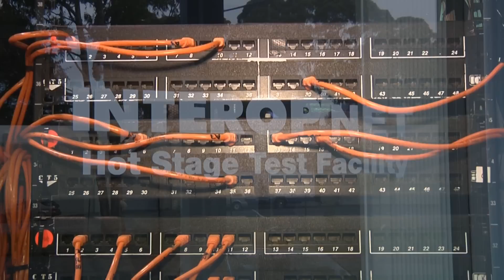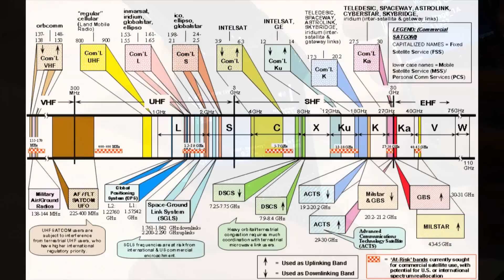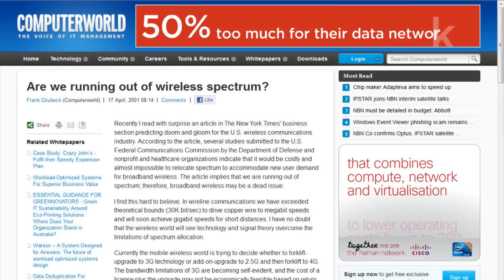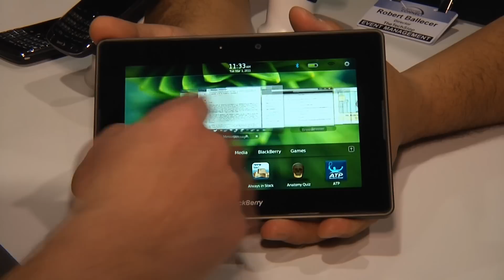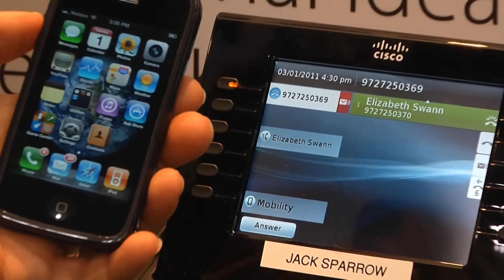"Interop Makes you Smarter! - The Spectrum Crunch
"WE'RE RUNNING OUT OF SPECTRUM!" -- It sounds like so many other FUD (Fear/Uncertainty/Doubt) campaigns that we've heard in the past few years. It can be hard to take these doom 'n gloom proclamations seriously, but Mr. Mike Rydalch explains why we SHOULD care.